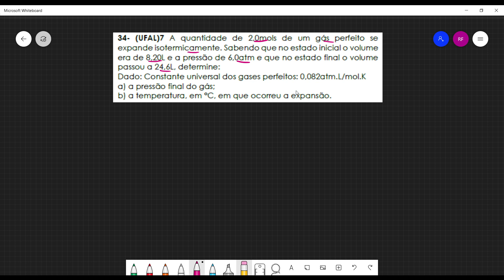Aula 17 Física 2 Exercícios 34